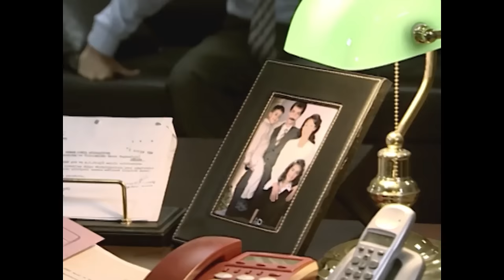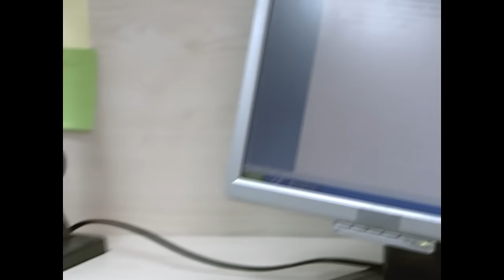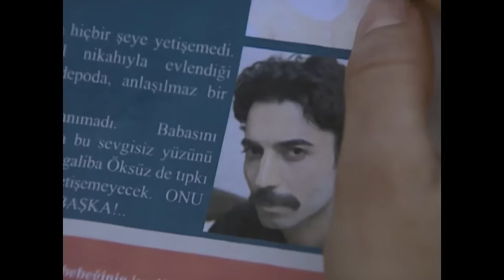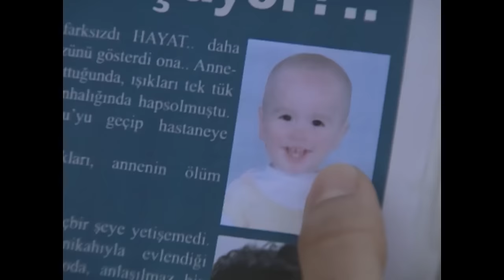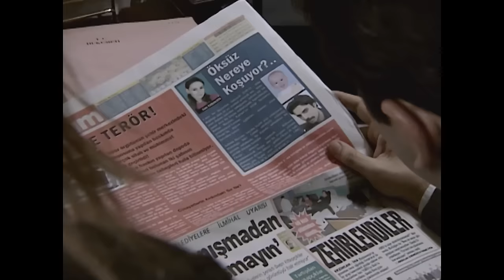Köprü 34. Bölüm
Yapım: Koliba Film Yapım
Yapımcı: Ata Türkoğlu
Yönetmen: Sadullah Şentürk

Oyuncu Kadrosu
Faruk Yazıcı: Erdal Beşikçioğlu
Melek Yazıcı: Ayşegül Ünsal
Aslı Yazıcı: İpek Karapınar
Veysel: Gökhan Soylu
Leyla: İdil Fırat
Tekin: Yurdaer Okur
Elmas: Melis Birkan
Komser Zafer: Zafer Alpat